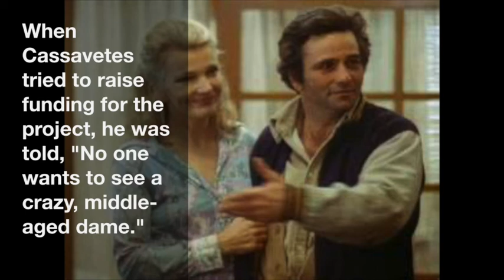Episode 125 - A Woman Under the Influence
In this episode of The Magic Lantern podcast we discuss John Cassavetes' A Woman Under the Influence (1974). For all of our episodes, including supplemental material, please visit our